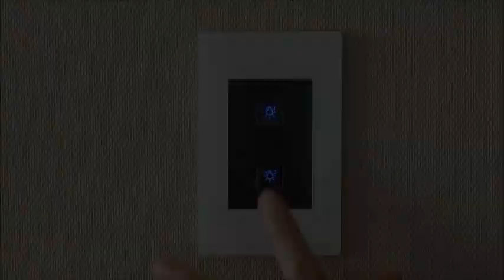DỰ ÁN CĂN HỘ CHUNG CƯ HAPPY ONE BÌNH DƯƠNG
Dự án Căn hộ Happy One Bình Dương
Vị trí: 26 Đại lộ Bình Dương, Khu phố 7,  P.Phú Hòa, Tp.Thủ Dầu Một – Tỉnh Bình Dương
Chủ đầu tư: Công Ty Cổ Phần Tập Đoàn Địa Ốc Vạn Xuân (Vạn Xuân Group)
Dơn vị thi công: Công Ty Cổ Phần Xây Dựng & Kinh Doanh Địa Ốc Tân Kỷ (TAKCO)
Đơn vị tư vấn giám sát: SCGC
Quản lý dự án: Anabuki – Nhật Bản
Đơn vị phân phối: Công Ty Cổ Phần Dịch Vụ Bất Động Sản Danh Khôi – DKRS
Quy mô dự án: 5.723 m2
Số tầng: 21 tầng nổi & 1 tầng hầm
Tổng số sản phẩm: 497 căn (486 căn hộ, 11 căn duplex)
Mật độ xây dựng: 34,19%
Diện tích tim tường: Từ 39 m2 đến 76 m2, Diện tích có số lượng căn hộ nhiều nhất là 56 m2.
Bàn giao: Nội thất cơ bản cao cấp.
Tiện tích: Trải nghiệm đỉnh cao 39 tiện ích đa dạng, phục vụ tối đa nhu cầu của cư dân khi sinh sống tại khu căn hộ biệt lập 4.0 Happy One.
Khu căn hộ biệt lập đạt chuẩn căn hộ cao cấp, an ninh khép kín 24/24.
Giá bán: 29 triệu/m2( có VAT).